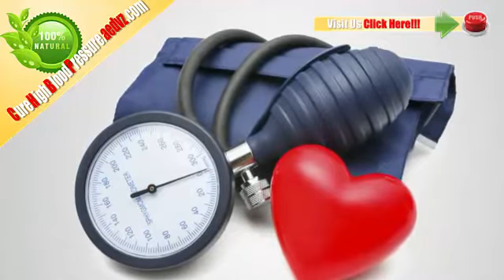HOME REMEDIES FOR HYPERTENSION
HERE YOU WILL FIND THE MOST POWERFUL NATURAL TREATMENT THAT EXISTS TO REDUCE HIGH PRESSURE

Hi. And welcome once again to cure high blood pressure. This time we will see Home Remedies For Hypertension.

High blood pressure or (hypertension) is one of the most prevalent, chronic medical conditions in the U.S. today. Around 30 million people have blood pressure readings above the accepted normal range of 140/90. When left unchecked by medication or lifestyle changes, high blood pressure will continue increasing over several years, until it causes stroke, heart attack, and possibly death.

What makes early detection so important for hypertension is there usually are no outward symptoms that you might have hypertension. Although as many as 60 percent of obese people have hypertension, it can easily strike thin people. If you have someone in your family who suffered from hypertension, you are also a candidate for the condition.

Keep On Top of It.

The best way to avoid serious hypertension problems is to get your pressure checked regularly. Go to the clinic and have a nurse check it, or attend health fairs, where professionals check your blood pressure for free. If you know you have hypertension, it pays to invest in a blood pressure cuff for your own use. This way you can check your pressure daily and see how your lifestyle affects your blood pressure.

Drugs Will Do It.

Hypertension is easily correctable with medication, but many physicians prefer to try lifestyle changes to control mild hypertension. If you have hypertension or a history of high blood pressure in your family, exercise and changes in your diet can lower your hypertension significantly.

Walk Away From Your Problem.

One of the best kinds of exercise for hypertensive patients is walking, because you get to strengthen muscles and relieve stress without putting large amounts of strain on your body. If you want to try more active forms of exercise, opt for aerobic exercises. Avoid weight lifting and other isometric exercises, because these cause a temporary, dramatic rise in your blood pressure.

You MUST lose Weight.

You can also watch your weight. If you are heavier than you should be, combine exercise with good eating habits and take some of the extra weight off. Eat more whole grains, fruits, vegetables and other low-fat, low cholesterol foods, and decrease your salt intake. Some hypertensive people are salt sensitive, and five grams of salt per day is about all they can handle.

Potassium and Calcium.

For some, an increase in potassium or calcium helps lower hypertension, especially if you have hypertension which is sensitive to salt. If you are a heavy drinker, try to cut back a bit. Studies indicate that small amounts of alcohol (two drinks) every day may help lower pressure, but excessive amounts definitely increase hypertension if you already suffer from it.

Here you will find the most powerful natural treatment to cure high blood pressure that exists today. For your convenience, you just have to click on it red button pointing arrows.